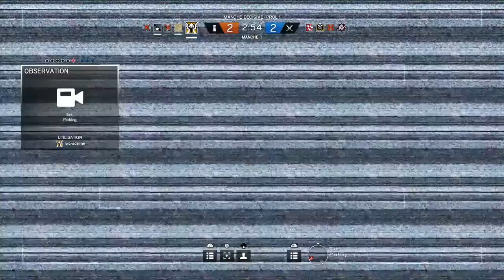A L'UNIVERSITÉ - RAINBOW SIX SIEGE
Voici le patch 5.2 de RAINBOW SIX SIEGE sur la "nouvelle" map, l'université Bartlett.

Pouce bleu si tu veux d'autres vidéos sur RAINBOW SIX SIEGE.